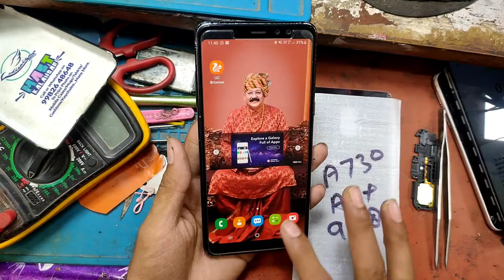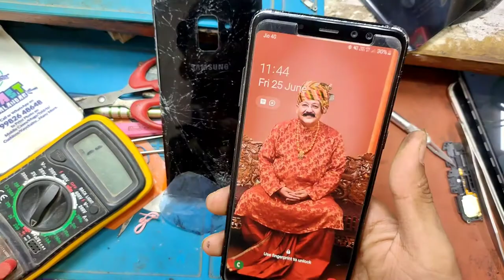samsung a8plus back panel change |By Shivam Mobile